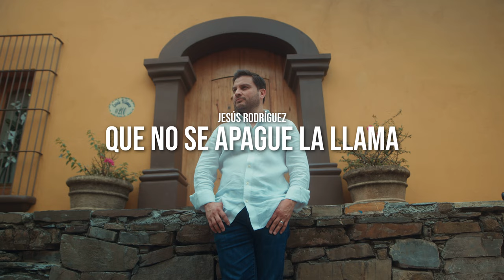Jesus Rodriguez - Que no se apague la llama (Video Oficial)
Gracias a todos los que me han apoyado para hacer esto posible. Dios los bendiga!

Grabación:  @LozSoundMusic
Mezcla: db studio
Video: @TacosFilms

Quizás no has percibido bien los cambios
de que este mundo gira gira muy deprisa
y de tanto caminar nos olvidamos
de ver las gracias que el Señor va derramando

Son tantas bendiciones recibidas
son tantas que hasta a veces ignoramos
que el Señor entre nosotros ha dejado
un guía, un consolador, de nuestro lado

Así que yo te invito a que tu estés atento
a su fuego, a su amor, a su poder
y no dejar que la rutina
apague su llama en tu ser

Que no se apague la llama del Espíritu Santo

Deja que fluya en tu cuerpo, llene de gozo tu vida
deja que rompa cadenas, quite tus vicios y dudas
siente su amor, suave brisa
y deja que pinte en tu cara, una enorme sonrisa.